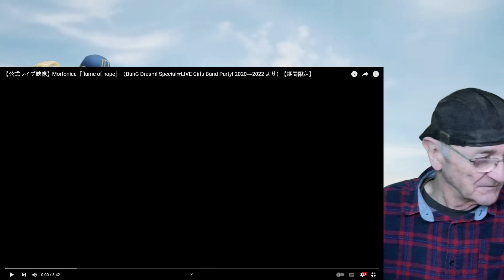Morfonica「flame of hope」(Reaction)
Morfonica「flame of hope」

2022年11月12日(土)にベルーナドームにて開催した「BanG Dream! Special☆LIVE Girls Band Party! 2020→2022」より、
Morfonica「flame of hope」を特別に公開！

2023年9月6日(水)    ＠Zepp Nagoya
2023年10月5日(木)  ＠Zepp Haneda
Morfonica ZEPP TOUR 2023「forte」

チケット一般販売　受付中
※先着順・なくなり次第終了

アニメ「BanG Dream! It's MyGO!」
毎週木曜日 TOKYO MX、ABEMA ほかにて好評放送中！

2023年9月9日(土)  1部 12：30 / 2部 17：30 開演予定
ハロー、ハッピーワールド！ スペシャルイベント「ハッピー！ラッキー！スマイル！フェスティバル！」
@KT Zepp Yokohama

2023年9月16日(土) - 17日(日)
Roselia「Farbe」

オープニングアクト
DAY1：MyGO!
DAY2：Ave Mujica

2023年11月3日（金・祝） - 5日(日)
BanG Dream! 12th☆LIVE @東京ガーデンシアター
DAY1 : Poppin'Party「Welcome to Poppin'Land」
DAY2 : MyGO!
DAY3 : RAISE A SUILEN「REVEAL」

チケット先行申込　受付中

 　　　8月28日(月) 23:59までチケットプレイガイド先行受付中
DAY2：MyGO!「ちいさな一瞬」
　　　  9月18日(月) 23:59まで最速先行抽選申込受付中
好評発売中のMyGO! 3rd Single「壱雫空」初回生産分に申込券が封入
             9月4日(月) 23:59までチケットプレイガイド先行受付中

Blu-ray「BanG Dream! Special☆LIVE Girls Band Party! 2020→2022」好評発売中

2022年5月に開催された「BanG Dream! Special☆LIVE Girls Band Party! 2020→2022」の映像を余すことなく収録
ライブの様子が収められたフォトブックレットも付属

2023年9月6日 (水) リリース
バンドリ！ ガールズバンドパーティ！ カバーコレクションVol.8

「バンドリ！ ガールズバンドパーティ！」で大人気のカバー楽曲を過去最多数の全28曲収録
Blu-ray付生産限定盤にはミニアニメ「BanG Dream! ガルパ☆ピコ ふぃーばー！」を全話収録

2023年11月1日 (水) リリース
RAISE A SUILEN ミニAlbum「REVELATION」

RAISE A SUILEN初となるミニAlbumをリリース！
Blu-ray付生産限定盤にはRAISE A SUILEN LIVE 2023「EXCLAMATION HIGHLAND」を収録

2023年秋
「バンドリ！ ガールズバンドパーティ！」にMyGO!が登場！
続報をお待ちください！